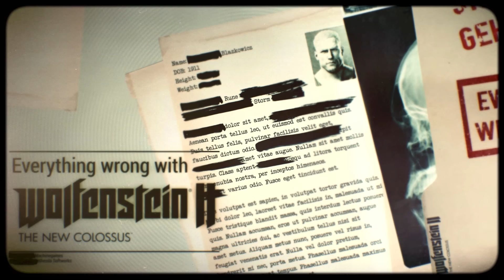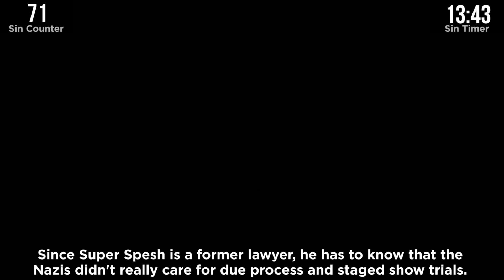GAME SINS | Everything Wrong With Wolfenstein II: The New Colossus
If you want to play Wolfenstein II: The New Colossus but you're on a budget, you're in luck. You can still play it at a steep discount by playing the first game: Wolfenstein: The New Order - because they are pretty much the same game.